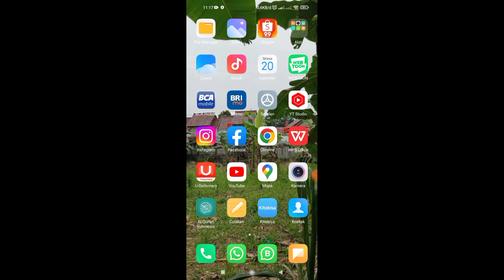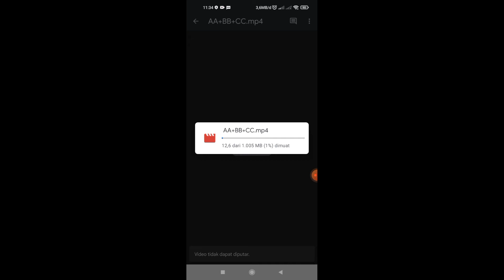Cara Mengatasi Video di Google Drive Tidak Bisa di Putar